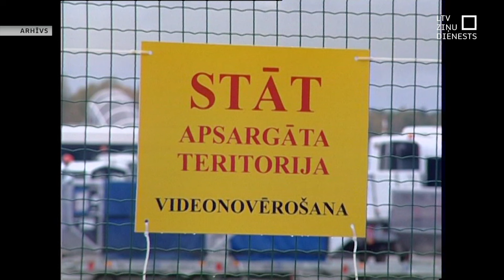Latvijas Olimpiskās komitejas prezidenta amatā ievēlēts Raimonds Lazdiņš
Latvijas Olimpiskā komiteja nonākusi līdzšinējā Latvijas Handbola federācijas viceprezidenta Raimonda Lazdiņa rokās. Viņš šodien ar balsu vairākumu pārliecinoši apsteidza pārējos trīs kandidātus. Lazdiņš savulaik bijis ekspremjera Aigara Kalvīša padomnieks, līdz šim bija ar Aldi Gobzemu saistītās partijas “Platforma 21” valdes priekšsēdētājs. Lazdiņš sola atstāt visus amatus un turpmāk pievērsties tikai darbam Olimpiskajā komitejā.